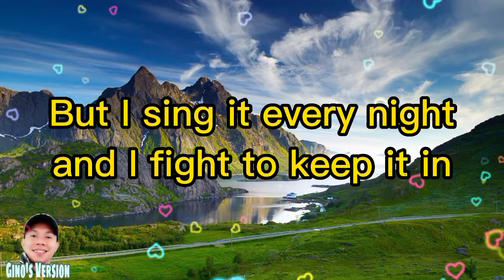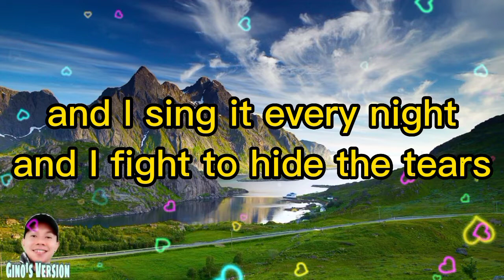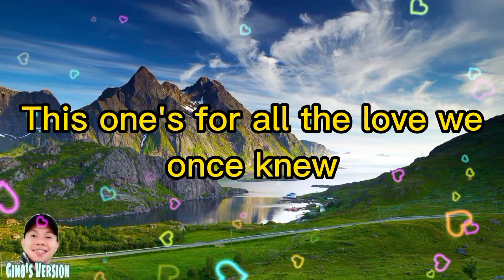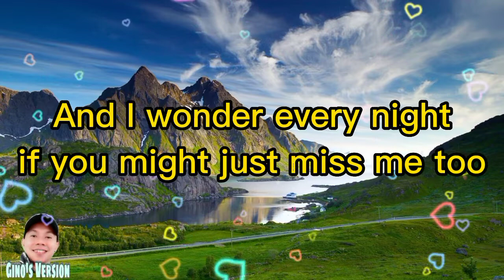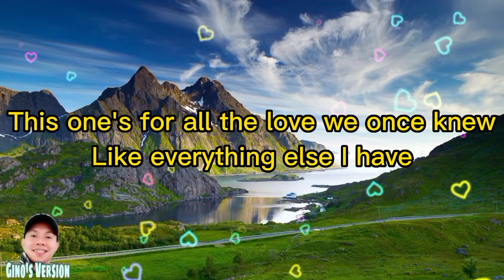THIS ONE'S FOR YOU | BARRY MANILOW| with lyrics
This Channel is about Tutorials, Cooking,Tour, Funny Videos, Question & Answer, Reaction videos, Cover Songs and Live Streaming. And Uploading Videos almost everyday.